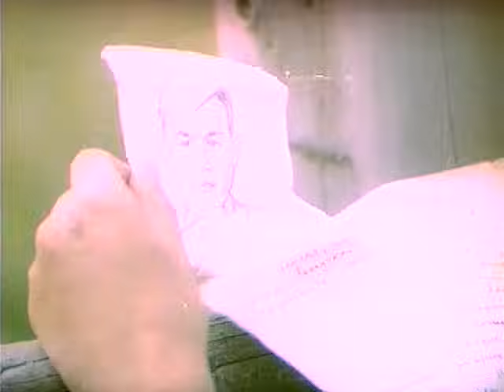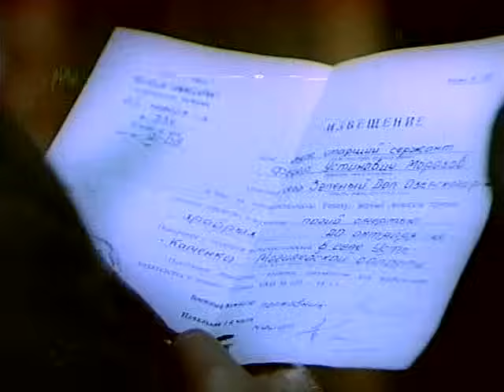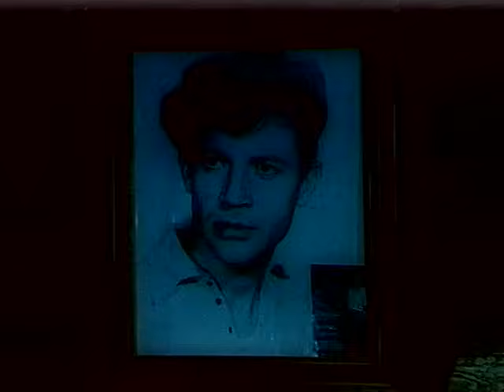Тени Исчезают в Полдень. 5 серия. Речные Звезды.Мосфильм.